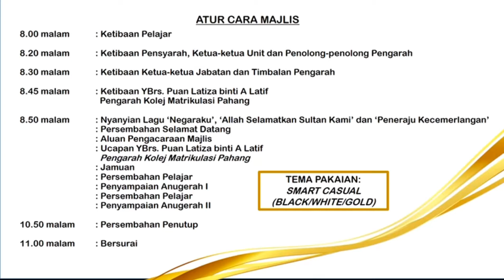Majlis Apresiasi Kolej Matrikulasi Pahang 2023 10 Mei 2023 (Rabu) 8.45-11.00 Mlm Dewan Datuk Bahaman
Majlis Apresiasi Pelajar Kolej Matrikulasi Pahang 2023 Sesi 2022/2023
10 Mei 2023 (Rabu) 8.45 Malam - 11.00 Malam Dewan Datuk Bahaman.

Meraikan pelajar yang terlibat aktif dalam aktiviti kokurikulum dan aktiviti pertandingan di luar bilik darjah.